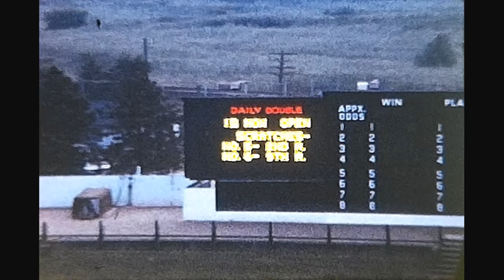Wonderland Dog Track Roof